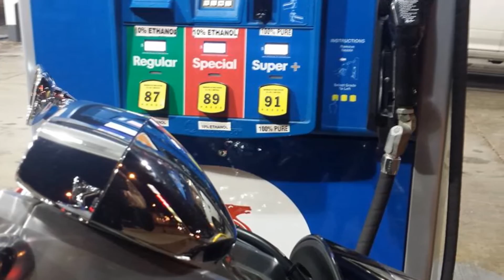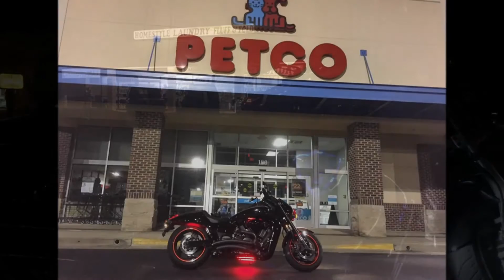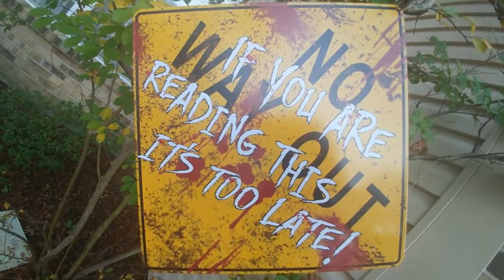RIDE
13 Point day on the Hunt. 1 Broken Blinker, and a whole lot of Fun for all.